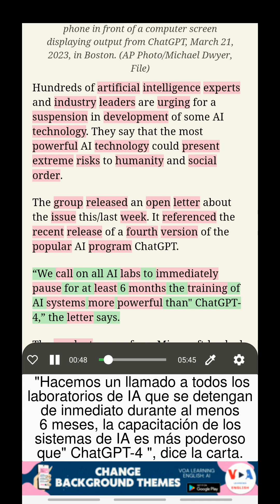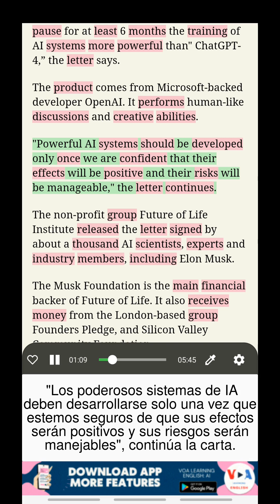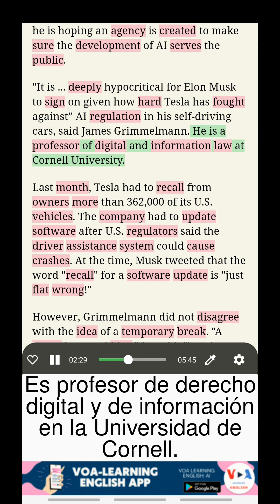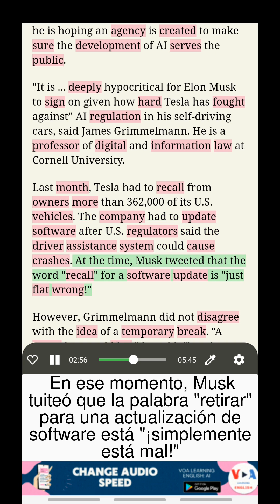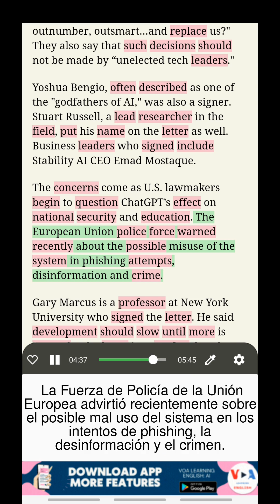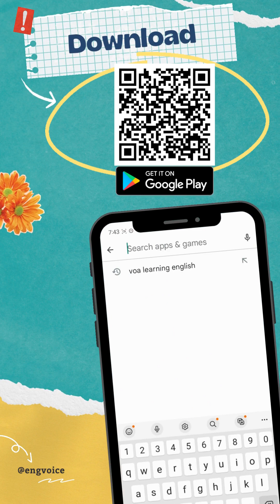Aprende inglés con VOA: Musk y expertos instan a pausar la IA, citando "riesgos para la sociedad"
Aprendiendo inglés con subtítulos duales
Título: Musk y expertos instan a pausar la IA, citando "riesgos para la sociedad" (Musk, Experts Urge AI Pause, Citing ‘Risks to Society’)
La carta instaba a hacer una pausa en el desarrollo avanzado de la IA hasta que se desarrollaran medidas de seguridad compartidas. También pidió a los desarrolladores que trabajen con los responsables de la formulación de políticas en materia de gobernanza.

Escuchar las NOTICIAS DE VOA, Aprender inglés con traducción, Estudiar vocabulario en contexto, Aprender inglés con subtítulos duales

Desbloquea estas increíbles características descargando nuestra aplicación desde el siguiente enlace